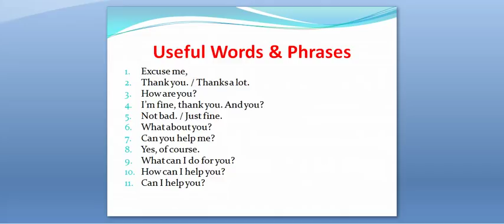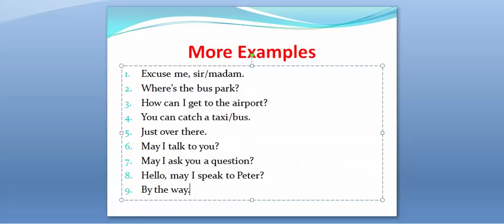Learn English Conversation: अंग्रेजीमा कुराकानी गर्न चाहिने शब्द तथा शब्दावलीहरू English in Nepali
This video talks about very common English words and phrases and their usage in daily conversation. Important videos: